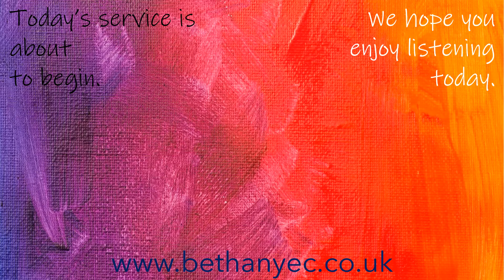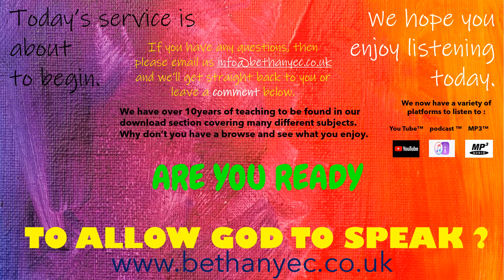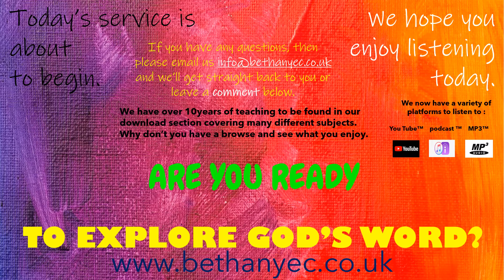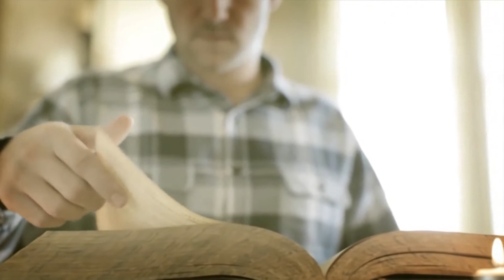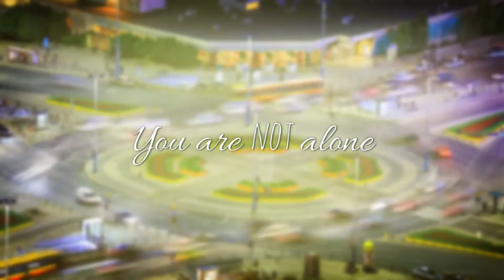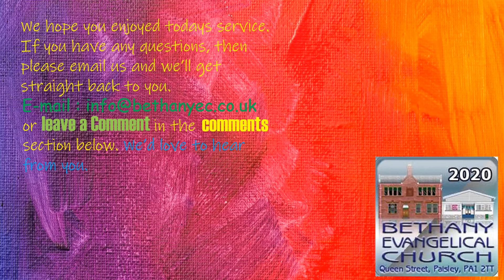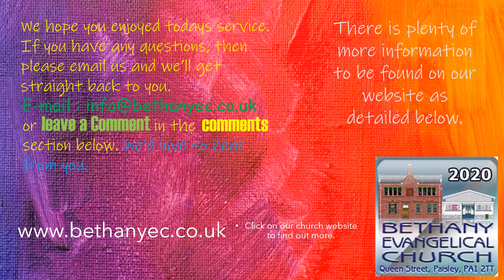Bethany Evangelical Church 27th September 2020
Welcome to this week's online Sunday Service from Bethany Evangelical Church in Paisley, Scotland. We hope that you enjoy your time with us and feel encouraged by the worship songs and the Bible Teaching.